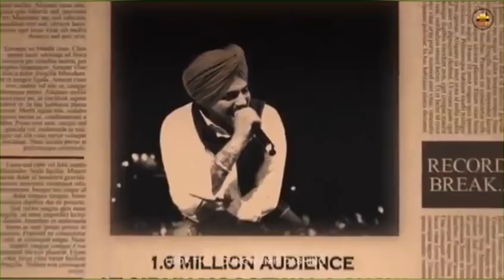Game (full video) shooter kahlon | sidhu moosewala | Game changer Films | Ahtsham & Ahsan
Song : Game
Singer/lyrics/concept : shooter kahlon & sidhu moosewala
Composed by : shooter kahlon
Music/mix master : Vipul kapoor
Directed by : Ahsan ul haqq & Ahtsham khalid
Subtitles : Behroz thakur
Designed by : ahsan ul haqq & Ahtsham Khalid

Team : Game Changers
 Ahsan ul haq
Ahtsham khalid
Abdul Rehman
Behroz Thakur

Good luck👍